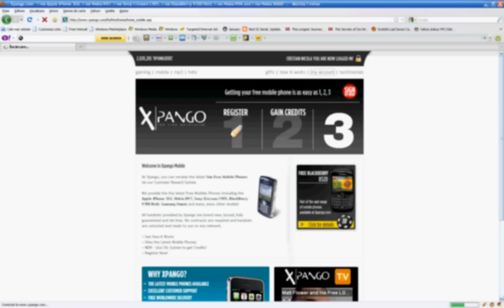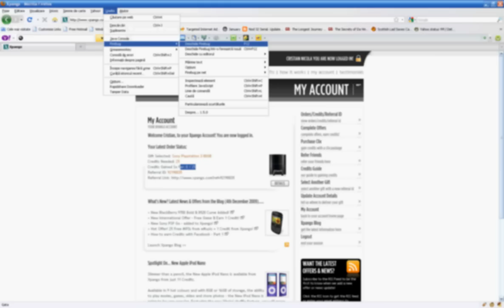Xpango Cheat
Heres another way to cheat xpango all you have to do is:
3 now login into xpango and go to my account
4 open firebog from your firefox tools menu and click de second buttom from the left and click on the left value of your credits now you shloud see a edit box in firebug and enter the value you need in there
5 do a offer to not get banned and confirme your credits
Sorry for the video quality i don't know what wat went wrong